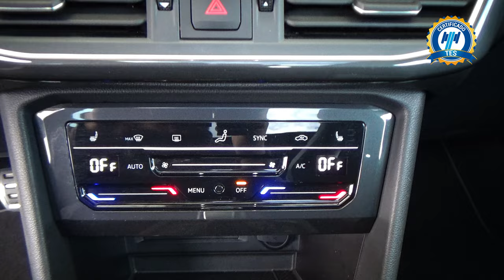Seat / Tarraco / 2021 - 29743